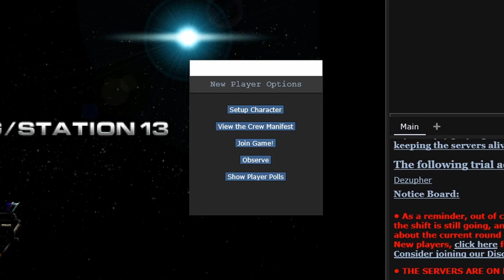ss13: shuttle griff latejoin 0TC% speedrun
yeah ok i roll roundstart chemist for days only to never get tator and you give it to me as an assistant latejoin as the shuttle is coming, cool thanks
presentation wise this video is a bit different so bear with me

beaker 1:
50u gunpowder
50u fluorosurfactant
beaker 2:
25u napalm
25u phlogiston
50u water